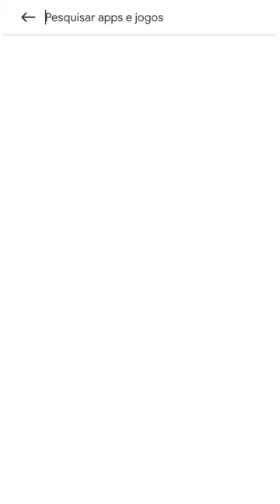Alfredinho Do Maranhão